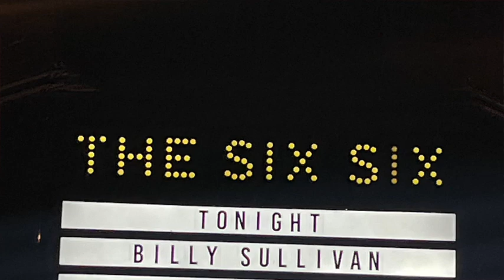Billy Sullivan @ The Six Six Bar ,Cambridge 10/02/2024 { Ex - The Spitfires }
Two songs from Ex - Spitfires Front man Billy Sullivan with his new band .